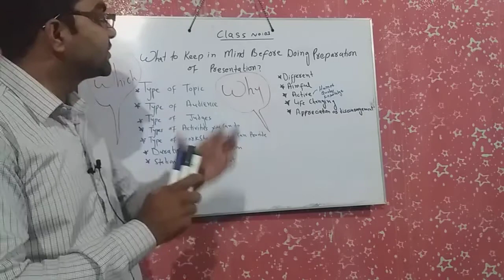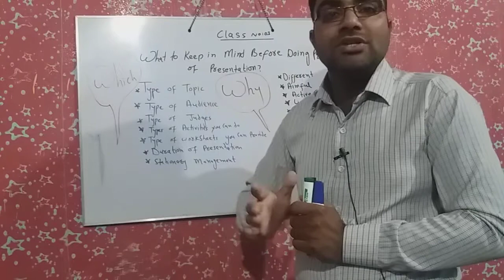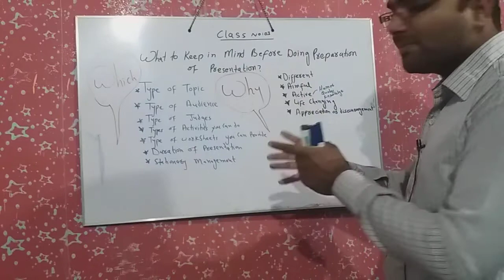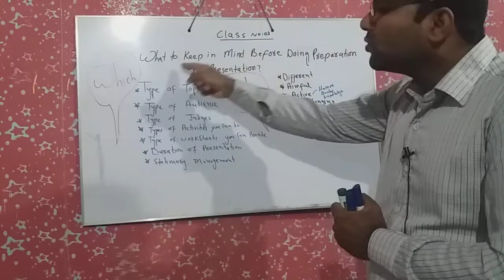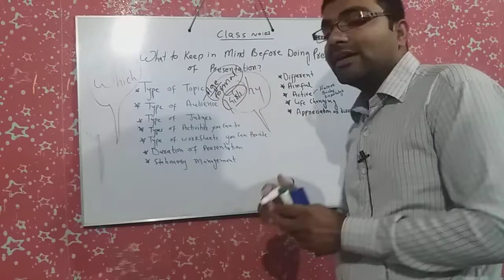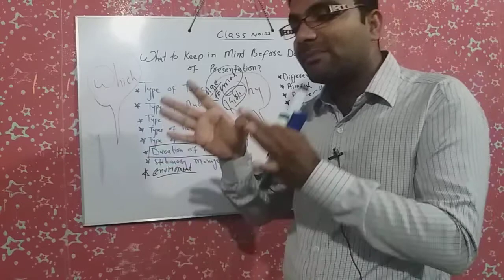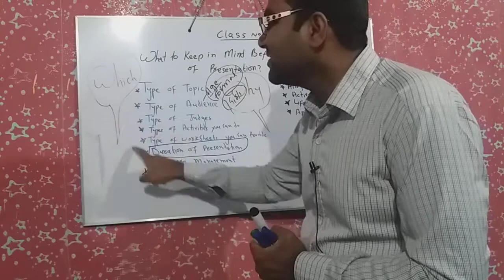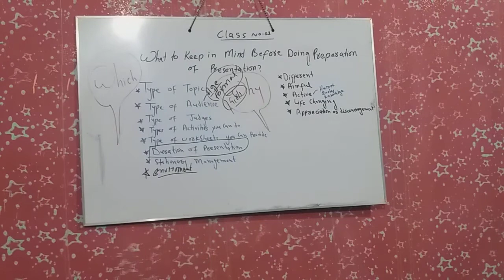How to make Best Presentation/Speech/lecture -Presentation Course class 3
Hellow. ! All dear aspirants here in this session we have a course of presentation skills that will be covered in few weeks stay in touch work on the skills and pollish them by practicing in whole week then come to next class , in this way you will have a good command on it otherwise if you will watch all classes at same day that will not make you able to have best command over it .

Sir fayaz is lecturer of biology at PAKTUTK INTERNATIONAL COLLEGE
he has M.Sc in Zoology and bachedlor of education ,He is Motivational speaker and corporate trainer

be in touch at my Facebook page for Daily mcqs and updates

punjab board
Everyday science
ISRA MEDICAL COLLEHE
INDUS MEDICAL COLLEGE
O LEVEL
A LEVELS
Punjab Board
Sabaq foundation
Transport in man